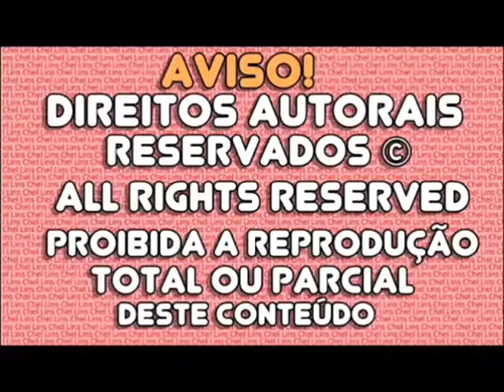Novela Barbie 'Amor em Confusão' - Temp 4 - Cap 3 (2016)